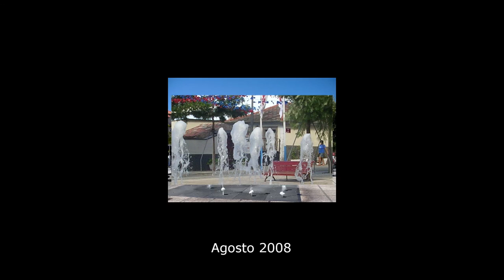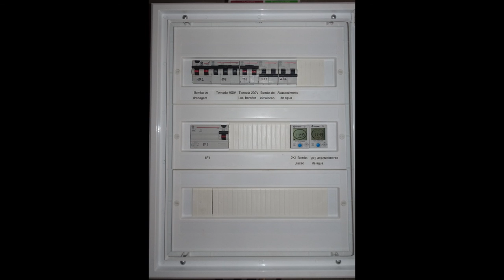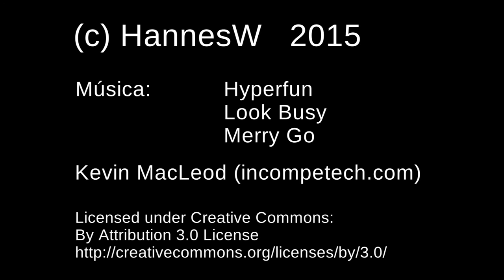Fontes Jardim do Mar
Revival of fountains in Jardim do Mar